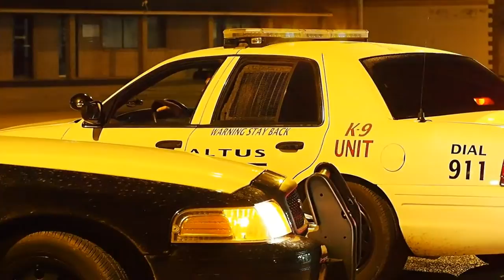armed robbery 619 N. main st Loves Country Store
armed robbery 619 N. main St. Black female with shotgun and ski mask 1:23am